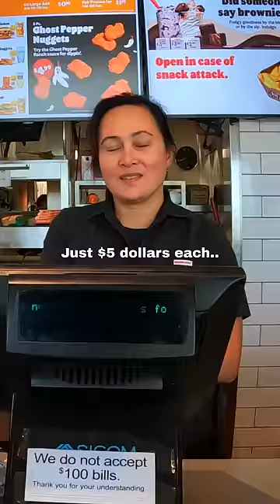Buying 20 whoppers and giving them out 🥺❤️